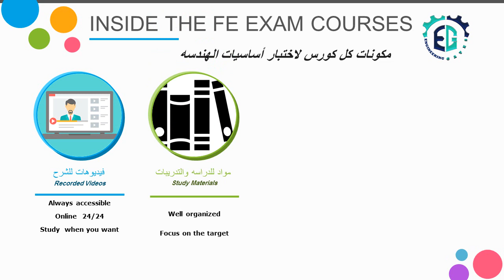الاشتراك بكورس FE CIVIL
FE CIVIL COURSE داخل مصر  لاشتراك المقيمين
FE CIVIL COUSE لاشتراك المقيمين خارج مصر